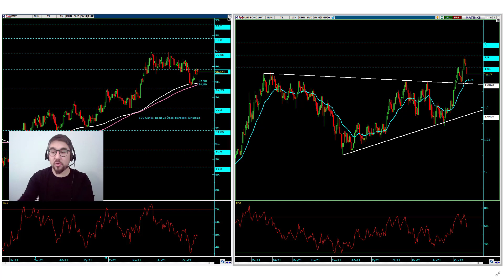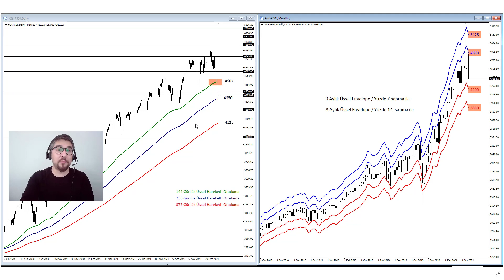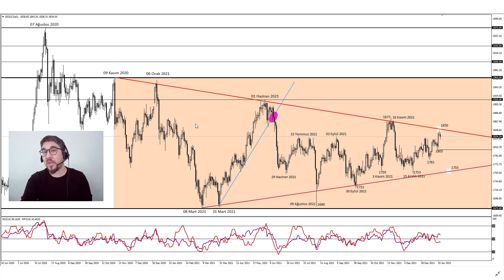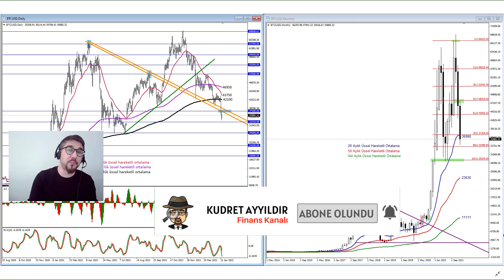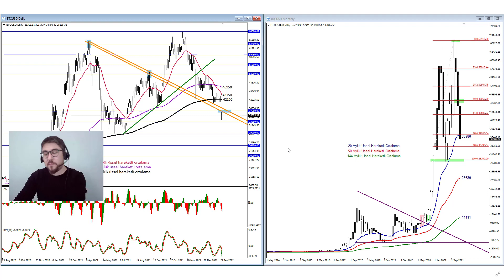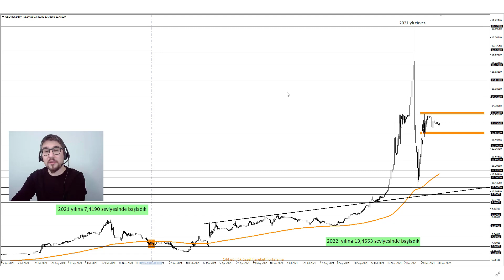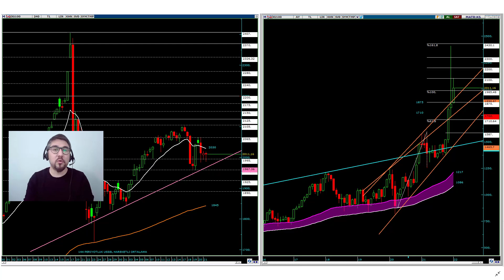Fed Faiz - TCMB Enflasyon / Bist100, SP500, Dolar, Altın, Bitcoin, ABD10Yıllık Görünüm!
Değerli İzleyiciler,

Bu video analiz çalışmasında piyasalara ilişkin önemli güncel makro-ekonomik gelişmeler ile birlikte Dolar Endeksi başta olmak üzere EURUSD, Ons Altın, Bitcoin, USDTRY ve Bist100 ile ilgili bakış açınıza faydalı olacak grafiklere ve beklentilerime ulaşacaksınız.

00:00 Temel Makro - Ekonomik Gelişmeler
06:30 Teknik Bilgilendirme
07:55​​ Dolar Endeksi  ve ABD 10 Yıllık Teknik Görünüm
10:07​​ S&P500 Teknik Görünüm
13:08 Ons Altın Teknik Görünüm
15:08 Bitcoin Teknik Görünüm
21:55 USDTRY Teknik Görünüm
23:23 BİST100 Teknik Görünüm

Kudret AYYILDIR